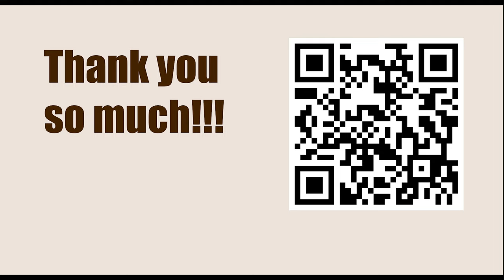The 6th-rank rook's pawn || Endgames You Must Know (Annotation: Jesús de la Villa)